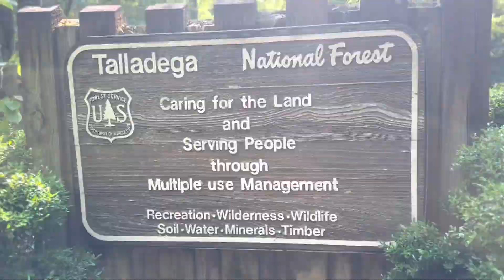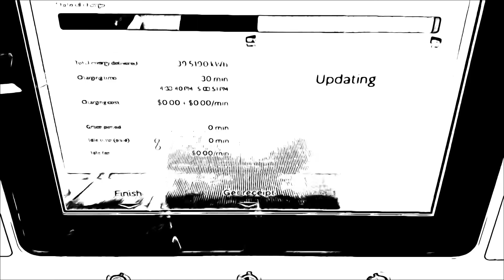Thank You Lord for Nature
Original Song all rights to WyWusic and Minister Fredrick Earl Hight.

“Thanks Lord for Nature” song title

A hiking trip 6/16/2023 to Devils Den Falls of Clay County Alabama;  a True Misnomer as this is so beautifully created Gods Children; perhaps God’s Glory Falls.

After I drove to Walmart of Alabaster to Charge my Hyundai Ioniq 5 the Electrify America Station using the 150, the two 350’s were being used (1 used one broken). Come on VW fix the stations and maintain them please.

30 minutes to get to 98 percent.   Not going past 30 minutes because 30 minutes are free to me for another year and one month.

Psalm 33:3 Sing to Him a New Song; Play Skillfully and with a Loud Noise.